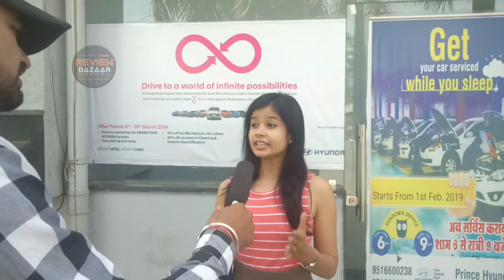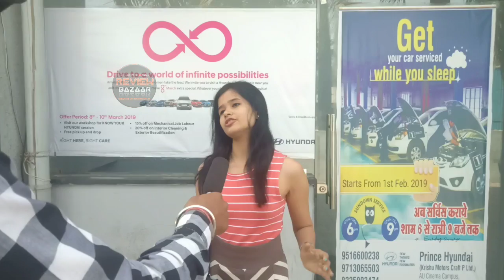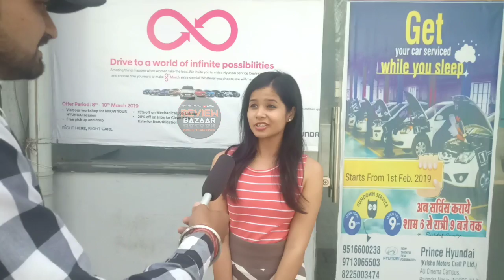Romeo Akbar Walter Public Review, Romeo Akbar Walter Movie Reaction,RAW Public Review,John Abraham